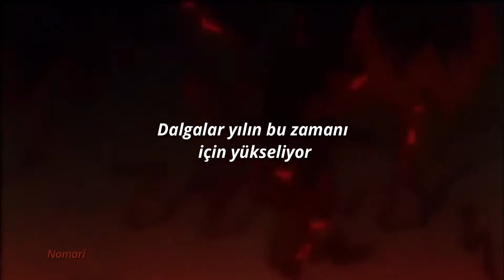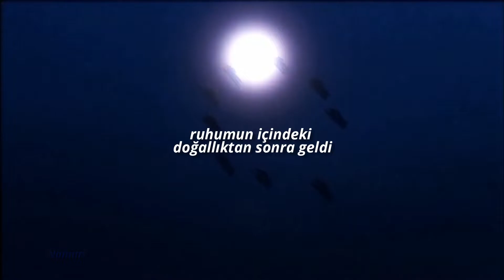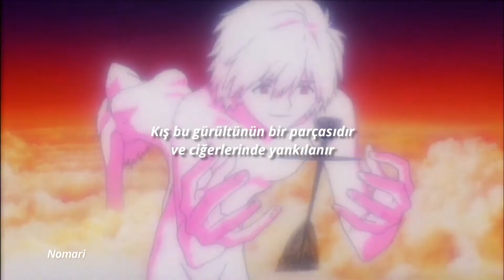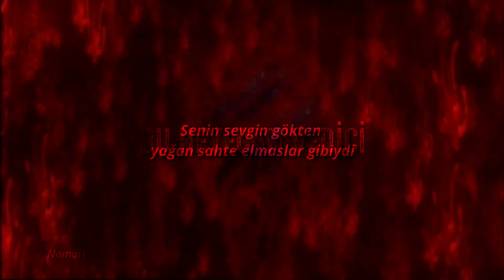Gorillaz - Rhinestone Eyes //Türkçe çeviri// Evangelion Spoiler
✘Kullanılan programlar✘
》Adobe After Effects 2019
》Filmora X

》 Unutmayın! Ben ne mükemmel bir İngilizceye sahibim ne de profesyonel editleme yapabilirim . Lütfen bunları göz önünde bulundurarak yorum yapınız.

》Eğer içeri size hitap etmiyorsa izlemeyin .Ne siz beğenmediğiniz bir şeyi izlemek zorunda değilseniz, de ben "bu ne biçim resim. ", " Berbat ceviriyorsun ." gibi yorumlar okumak zorunda değilim.

》Eski adımız OurTeam23 karışıklık olmasın ^^